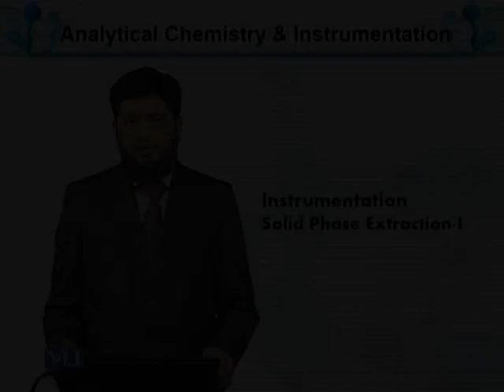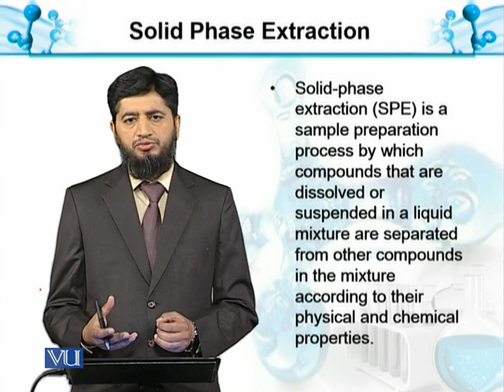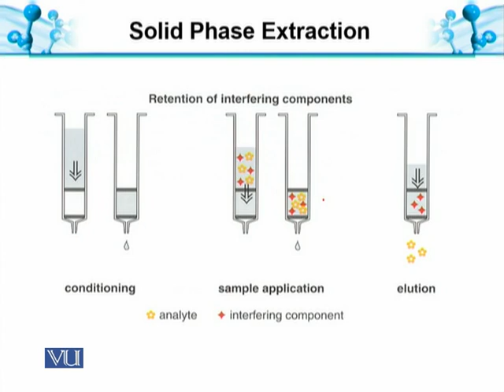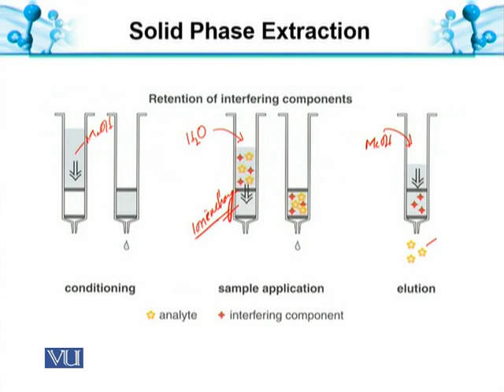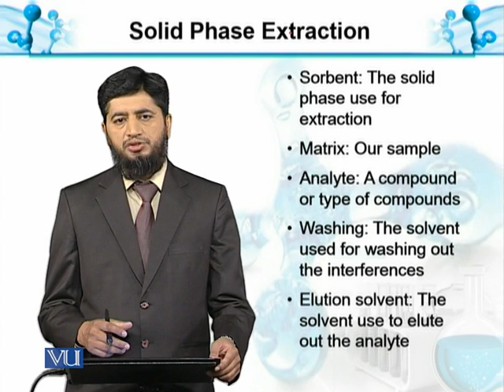Instrumentation: Solid Phase Extraction-I | Analytical Chemistry & Instrumentation | BT514T_Topic081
Topic081: Instrumentation: Solid Phase Extraction-I
by Muhammad Jahangir